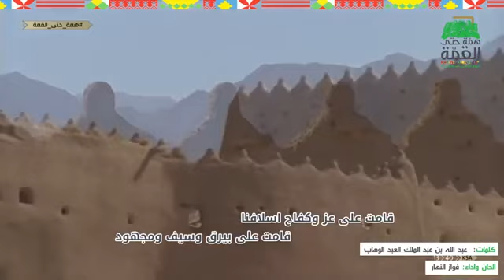90 عام كلمات: عبدالله بن عبدالملك العبدالوهاب الحان واداء: فواز النهار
تم التسجيل والهندسة الصوتية والمونتاج في مؤسسة درة الصوت للإنتاج الفني